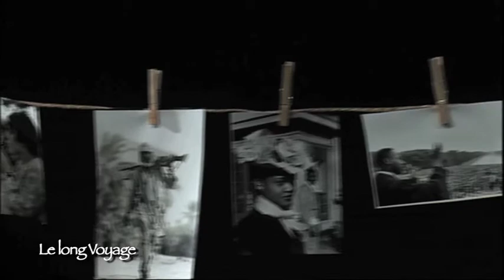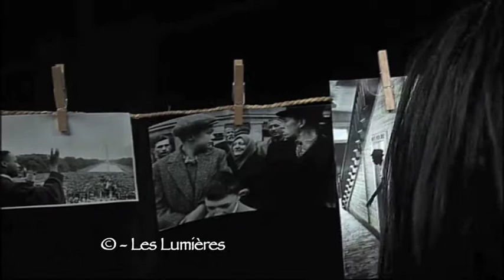Long voyage Mercenaire une série de Valerio Truffa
Dans cet épisode on vous fait réfléchir sur la pensé d'un soldat d'un combattant .Un mercenaire est un combattant étranger aux parties en conflit, « spécialement recruté dans le pays ou à l'étranger » et qui « prend une part directe aux hostilités ». Ce combattant doit également avoir un « avantage personnel » à participer à ce conflit, qui doit prendre la forme d'une rémunération « nettement supérieure à celle » de ses homologues de l'armée régulière.